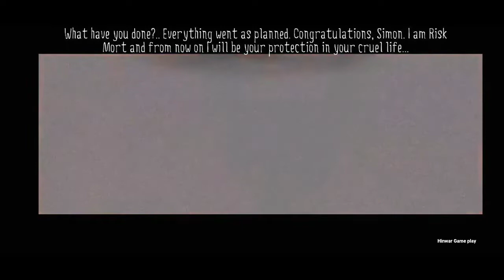Diagnosis Multitude New Update Version 1.2.0 Escape Ending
HII FRIENDS.

WHAT'S NEW.

VERSION 1.2.0
- Meet new EPISODES system
- Two new episodes 1x01 "CONNECTION" and 1x02 "RISK ORIGINS"
- Learn more about Simon's past
- More cinematics
- New visual effects and graphic features
- Now game characters have own voice
- New soundtracks and more environment sounds
- Environment enhancement
- Bug fixes

Enjoy the update and have a good day!